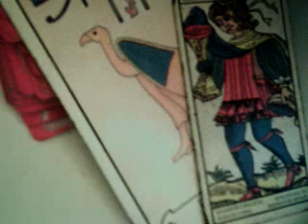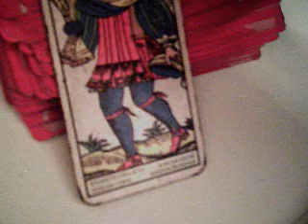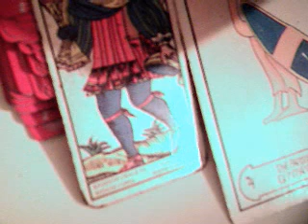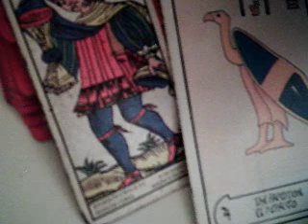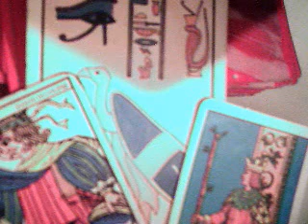Piscis abril mujeres 2017